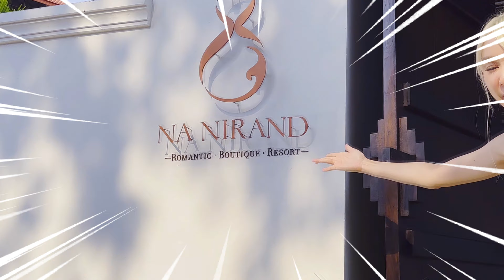โรงแรม ที่เชียงใหม่ มุมถ่ายรูปเยอะมากกก